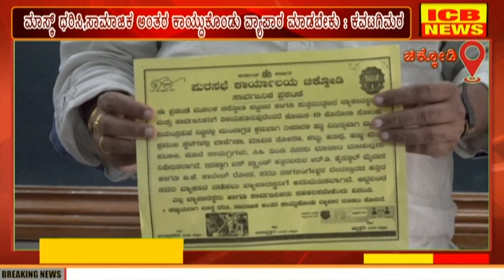Chikodi : ಕೊರೊನಾ ನಿಯಂತ್ರಿಸುವ ನಿಟ್ಟಿನಲ್ಲಿ ದೀಪಾವಳಿ ಹಬ್ಬಕ್ಕೆ ಪುರಸಭೆಯಿಂದ ಮುಂಜಾಗ್ರತ ಕ್ರಮ : ಜಗದೀಶ ಕವಟಗಿಮಠ